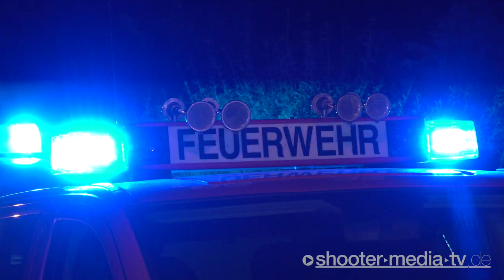HEMMINGEN: FEUER DROHT AUF KIRCHE ÜBERZUGREIFEN, Flammen schlagen aus katholischen Gemeindehaus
[E] - HEMMINGEN: Feuer droht auf Kirche überzugreifen , Flammen schlagen aus katholischen Gemeindehaus.

[ Ludwigsburg (ots)

In der Nacht zum Freitag wurde ein Anwohner gegen 22.25 Uhr auf eine Rauchentwicklung aus einem Wohngebäude neben der katholischen Kirche in der Alten Schöckinger Straße in Hemmingen aufmerksam. Dieser informierte sogleich die Feuerwehr und den 55-jährigen Bewohner des betroffenen Wohngebäudes, welcher zum Zeitpunkt des Brandausbruchs nicht zuhause war. Noch vor Eintreffen der Feuerwehr zog sich der herbeigeeilte Bewohner bei der Suche nach der Ursache im Gebäude eine leichte Kohlenstoffmonoxidvergiftung zu.

Beim Eintreffen der Feuerwehr stand bereits der Dachstuhl in Vollbrand. Das Feuer konnte zwar schnell unter Kontrolle gebracht werden, jedoch brannte die Wohnung im Obergeschoss völlig aus und ist nicht mehr bewohnbar. Der entstandene Sachschaden beläuft sich auf etwa 150.000 Euro. Die Ermittlungen zur Brandursache dauern noch an.

Die Feuerwehren Ditzingen, Hemmingen und Münchingen führten die Löscharbeiten durch. Außerdem im Einsatz waren das DRK und zwei Streifenwagenbesatzungen des Polizeireviers Ditzingen.

©Shooter-Media-TV/Stuttgart - ​06/2020​ -  ​Hemmingen​  - ​Sony​ ​HXR-NX80​ - 4K
​Ein "Like/Daumen hoch" bedeutet nicht, das ein Schaden- oder Unglücksereignis für gut befunden wird, sondern steht rein als Anerkennung der Leistung bzw. für den "Dank" für die Information durch die Dokus/Videos!
UNTERSTÜTZUNG für unsere Arbeit jetzt auch per Spende möglich:
​INFOBOARD​:

[E] = Einsatzdokumentation
[F] = Fahrzeugvorstellung/Fahrzeugpräsentation
[JF] = Jugendfeuerwehr
​FILMDATUM​:
25.06.​2020

​EINGESETZTE KRÄFTE​:
Feuerwehr Hemmingen
Feuerwehr Ditzingen
Feuerwehr Schwieberdingen
Feuerwehr Leonberg
Rettungsdienst Ludwigsburg
Polizei Ludwigsburg

​EINSATZZEIT:​
mehrere Stunden

​ÖRTLICHKEIT:​
Alte Schöckinger Straße [LK: Ludwisgburg]

​LINK-BOX:​